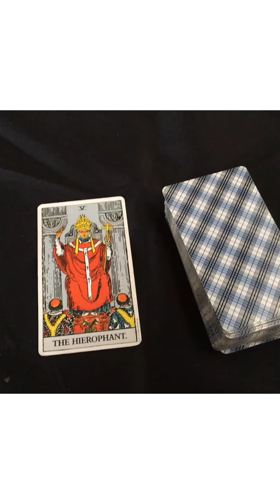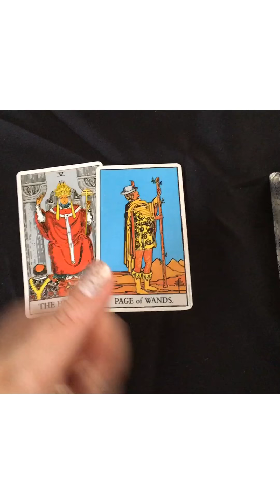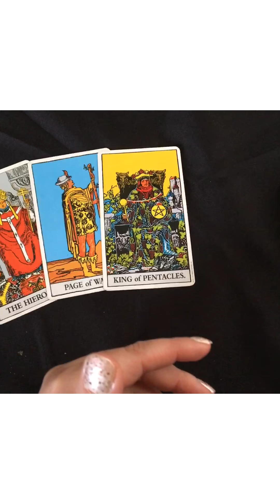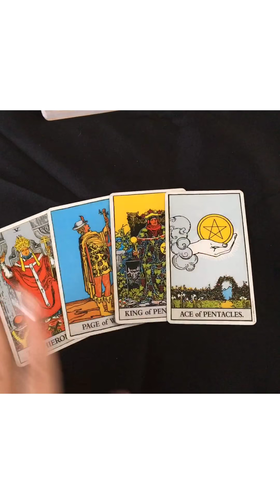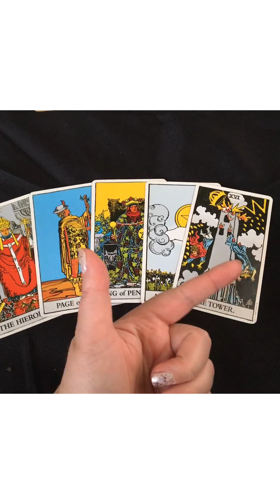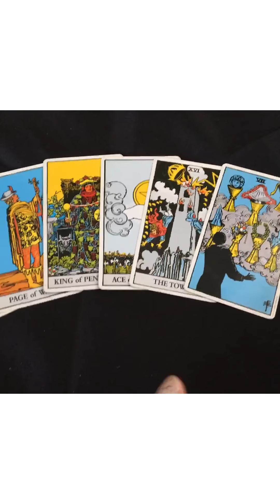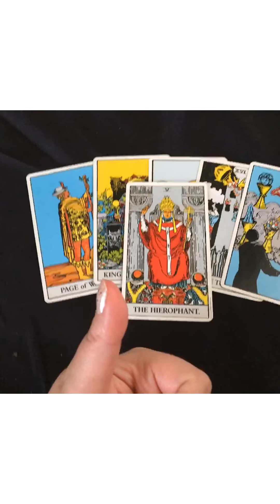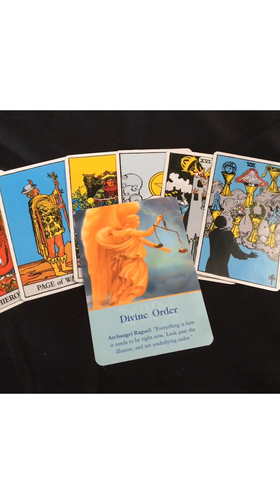Life Path Number 5 reading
A reading for Life Path 5. If you are curious how to find your number follow this formula
Add all the numbers of your birthday
Ex: 4/4/1980
Add 4+4+1+9+8+0=26
Add 2+6=8